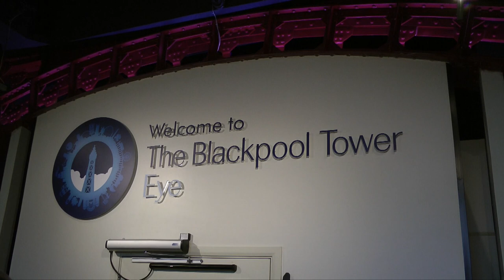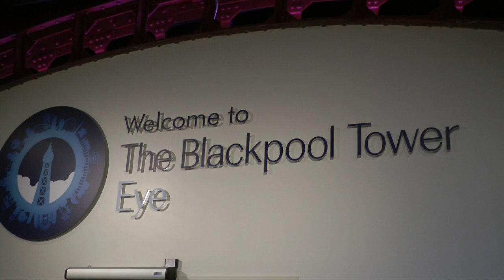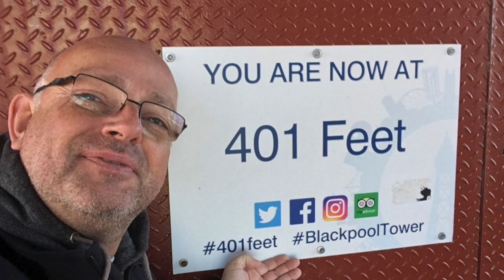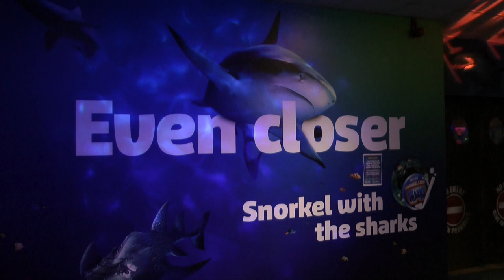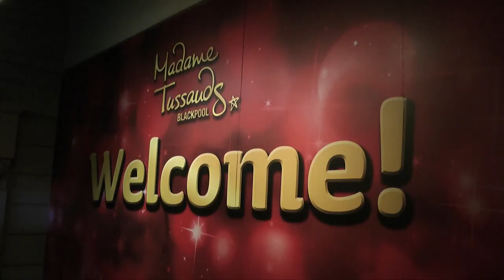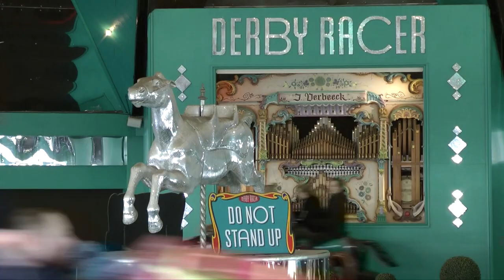Blackpool 2019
4 days in Blackpool.. What a nice place to be!